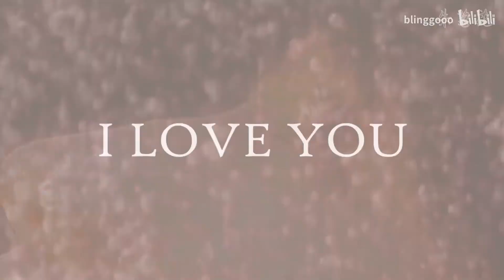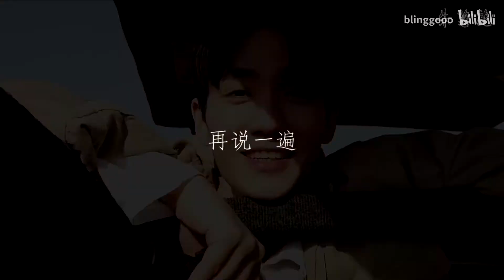Chu Nhất Long - Chỉ muốn dành thời gian bên anh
Cre:blinggooo